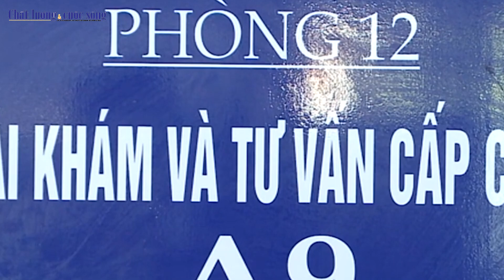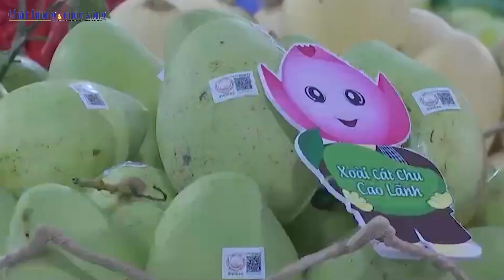Bản tin CL&CS: Xuất siêu đạt kỷ lục gần 25 tỷ USD